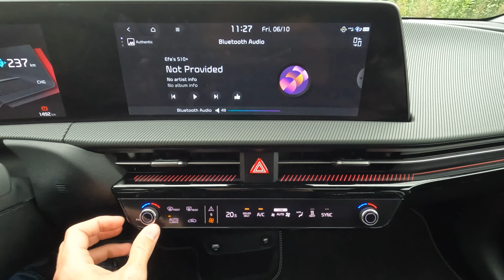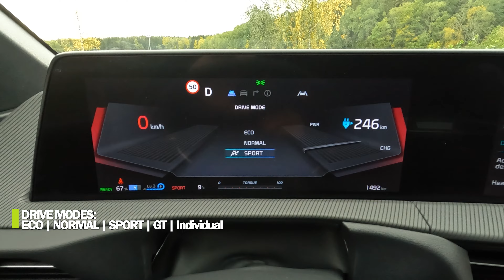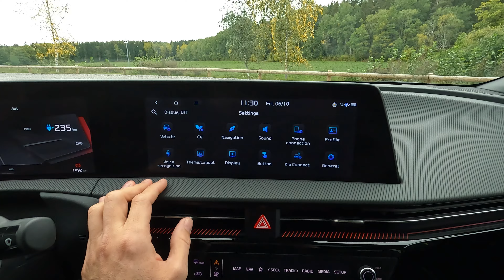Kia EV6 GT - Full Review: Need to know before you buy!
Testing the brutal Kia EV6 GT 2024. How good is it and does it live up to it's expectations?